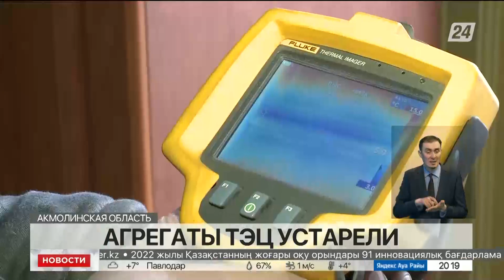Проблемы с отоплением в Степногорске могут продолжиться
Проблемы с отоплением могут продолжиться в городе Степногорске в Акмолинской области. Оборудование, на котором работает ТЭЦ, давно устарело и требует срочной замены, рассказали специалисты. Как собираются решать вопрос местные власти выяснял корреспондент «Хабар 24».